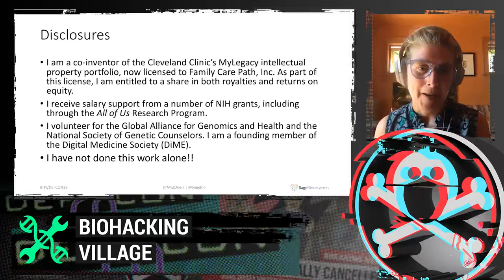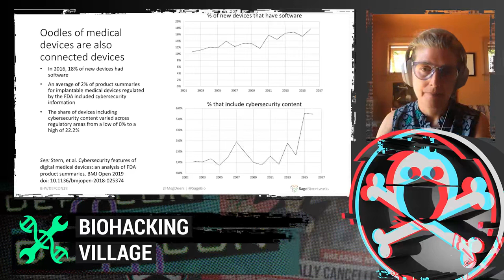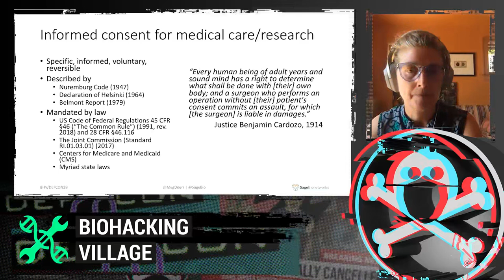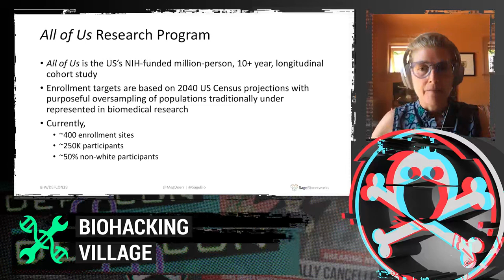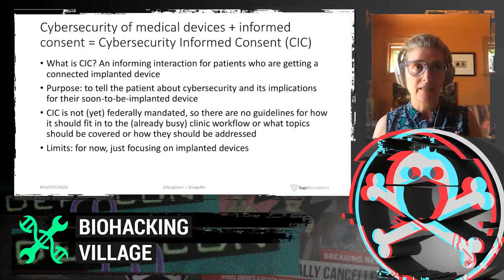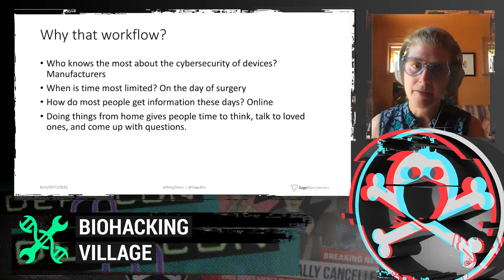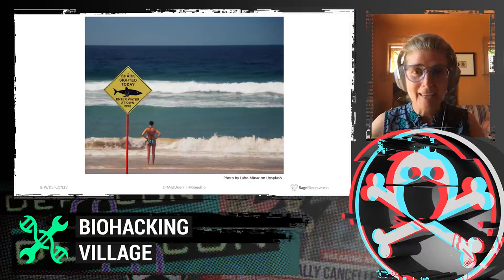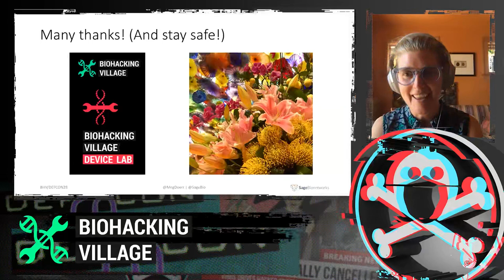DEF CON Safe Mode Biohacking Village - Meg Doerr - Cybersecurity Informed Consent 4 Medical Devices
Building on conversation within the Biohacking Village at DEFCON 27, and expertise in clinical care and implementation science (Dameff, Doerr, Tully), cybersecurity in healthcare (Coravos, Dameff, Tully), device policy and regulation (Coravos, Doerr), and informed consent (Doerr), we have defined a framework for “cybersecurity informed consent,”(CIC) a platform we hope will help directly address the patient (and clinician) awareness gap of the cybersecurity vulnerabilities of connected devices, enhancing the ecosystem of trust.(Tully, et al., 2020) In February 2020, we convened a 30-person advisory team comprised of white hat hackers, clinicians, and device makers focused on identifying potentially appropriate clinical scenarios for a demonstration of CIC, informed by legal and policy research performed by Science & Society Certificate Capstone students from Duke University (phase 2). We will present an overview of this work for comment and discussion as we move into the third phase of our project: implementation and assessment of CIC within the clinic.